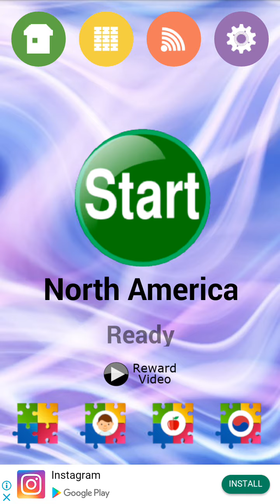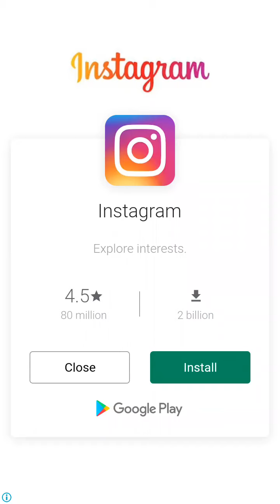Morning Jigsaw Puzzle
Morning Jigsaw Puzzle Game